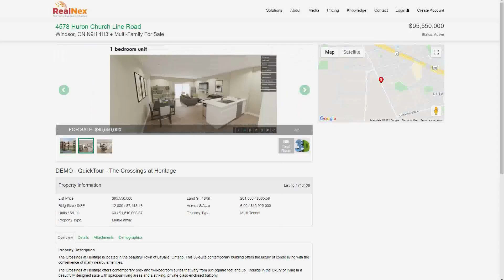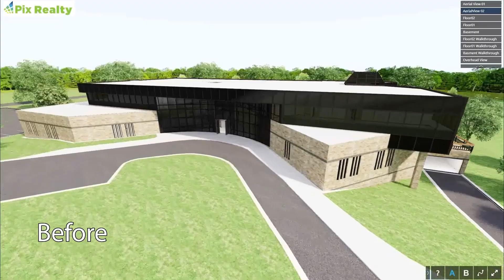Transform Your CRE Business with RealNex VR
RealNex VR helps real estate professionals reduce costs, accelerate revenue and drive return on investment!

Unleash the power of our services to reduce costs, accelerate revenue, and maximize return on investment. Our immersive 3D Virtual Tours, Renderings, and Videos drive exceptional experiences, captivate clients, and differentiate your properties.

Immerse clients in interactive tours on any device, showcasing unique selling points that boost sales and double viewer interest. Our services go beyond marketing, aiding in early issue identification, design customization, and approvals.

Leverage RealNex VR to engage potential investors during pre-sales, preleasing, and repositioning existing properties. Embed VR Tours and unlimited images in websites, listings, emails, and social media for extensive reach and enhanced marketing efforts.

Enhance customer service with cost-effective architectural Renderings and Videos, leveraging the reuse of 3D models. Our solutions add value throughout the property's lifecycle, supporting exceptional service.

RealNex VR empowers professionals with cutting-edge technology, streamlining processes, and amplifying market potential. Experience the impact of our services, from planning to disposition, for sustainable growth in real estate.

Join successful professionals who utilize our services to increase sales, expand their client base, and provide outstanding service.

Unlock the full potential of your properties… with RealNex VR today!